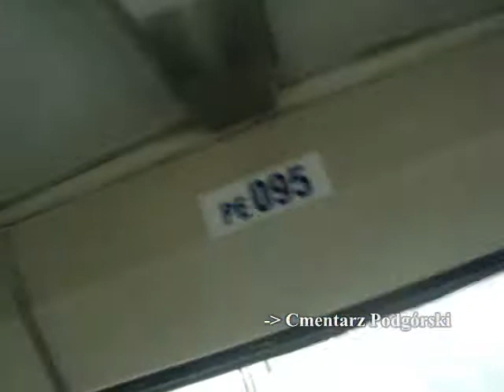Kraków - Linia 750 - Plac Bohaterów Getta - Dworzec Płaszów - Scania CN113ALB - PE095